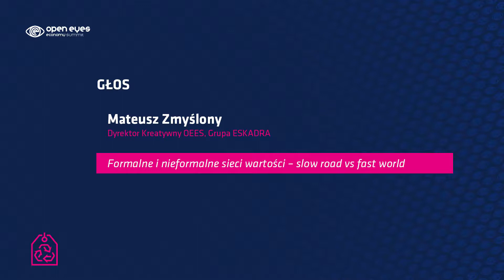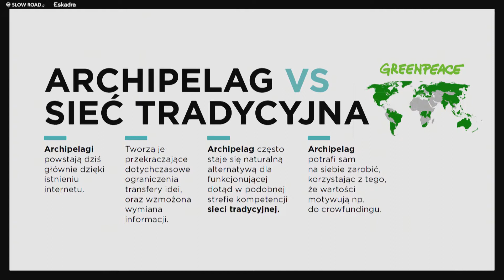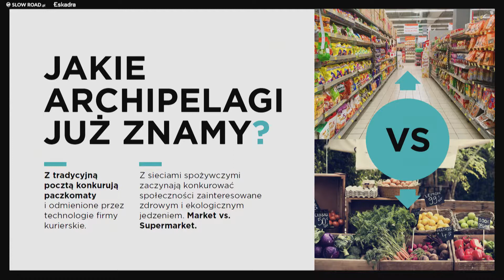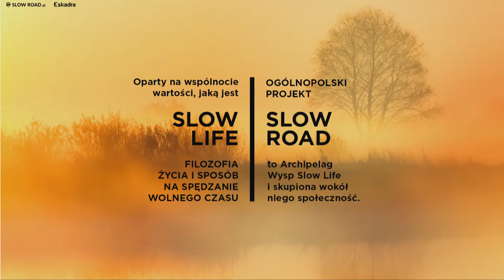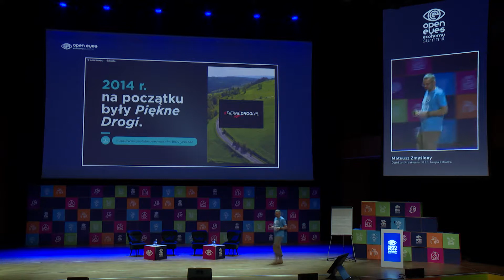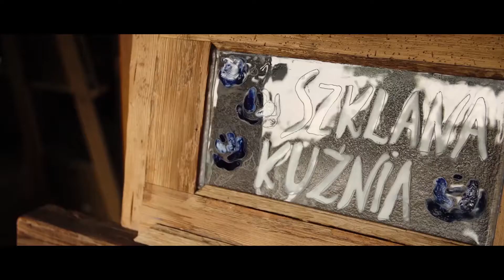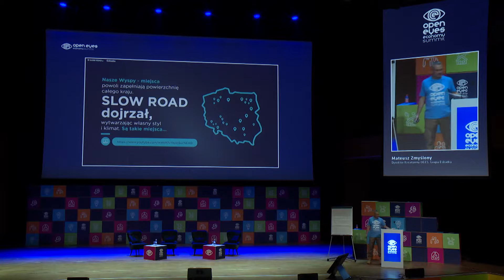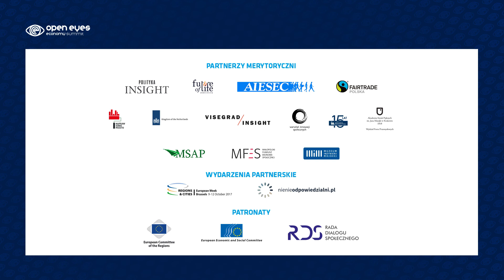Mateusz Zmyślony - "Formalne i nieformalne sieci wartości – slow road vs. fast world"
📰Chcesz być na bieżąco? Zapisz się do naszego newslettera!